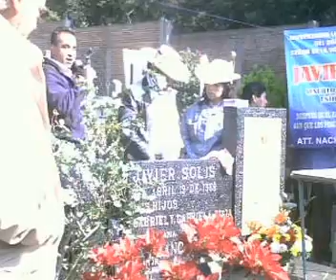y Todavia Te Quiero(Mario Cisneros)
Panteon Jardin Mexico DF(19 ABR´12)